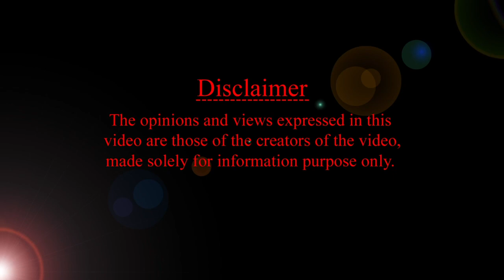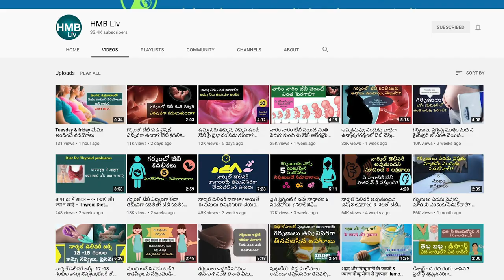పసి పిల్లలకు తేనుపు తెప్పించడం ఎందుకు? ఎలా ? | HMBLiv Health | Burping in newborn importance